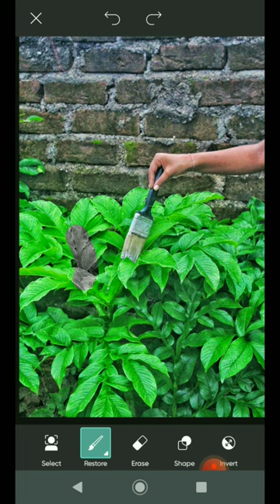creative photography plant brush 🌿📷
creative photography brush plant to click